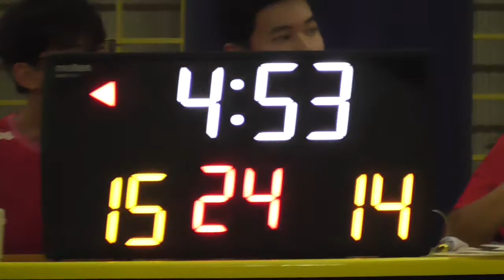南益校友会 vs 星马篮球体育 part 2